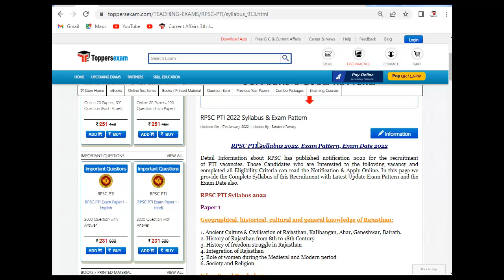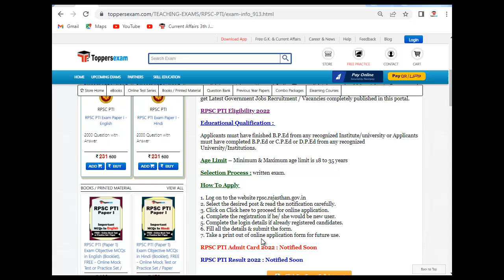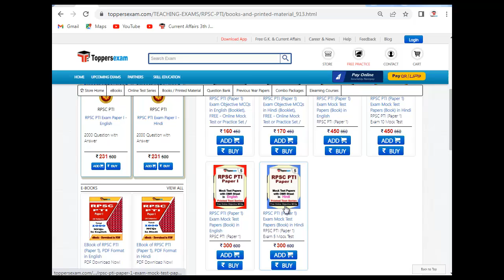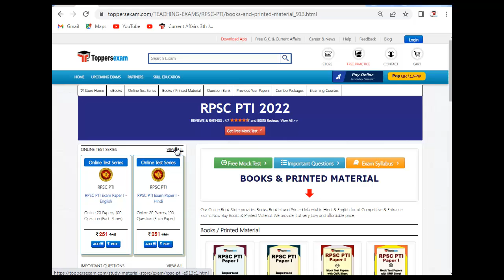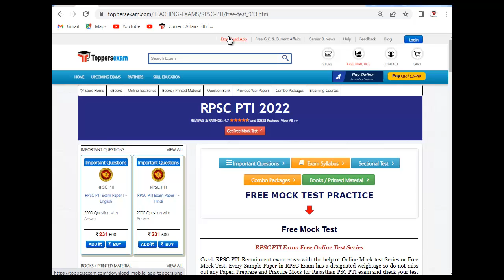RPSC PTI Update Syllabus & Pattern | Online Test Series | Question Bank | Books & Study Material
RPSC PTI  Exam 2022 Detailed, Complete Exam, Update Syllabus & Pattern.